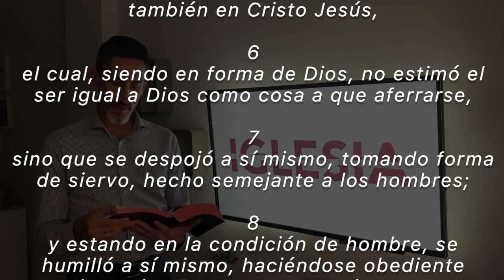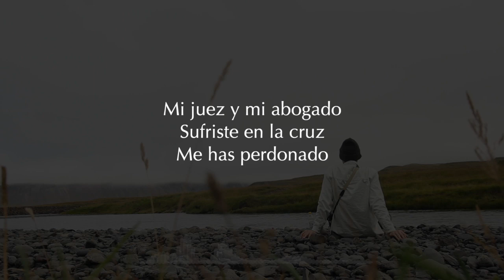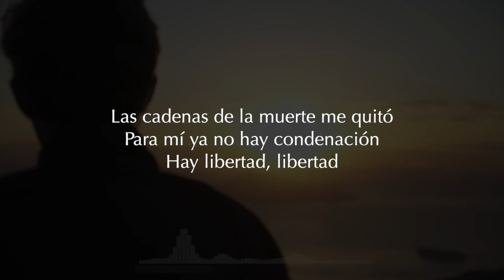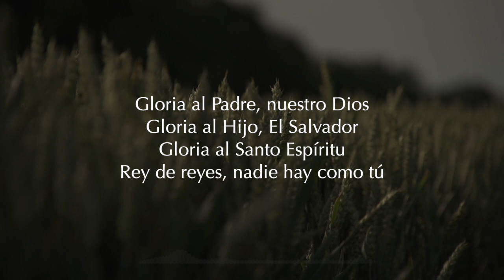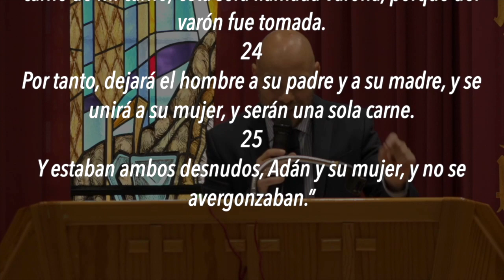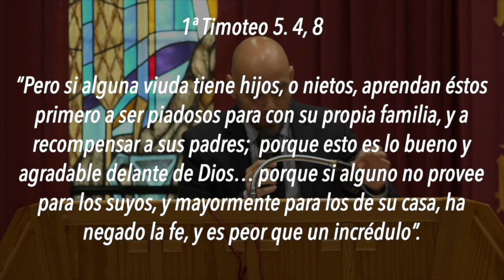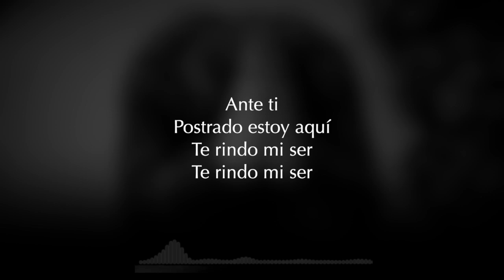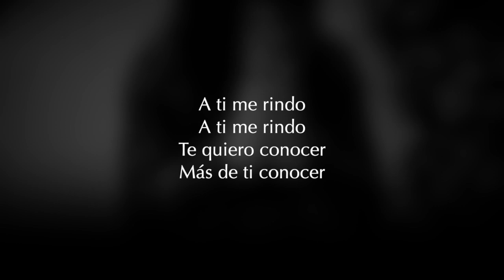CULTO COMPLETO 17 MAYO 2020